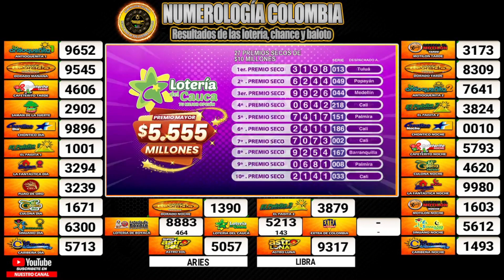PREMIOS SECOS LOTERIA DEL CAUCA del SÁBADO 29 DE JULIO 2023